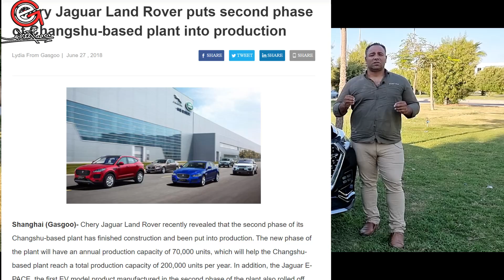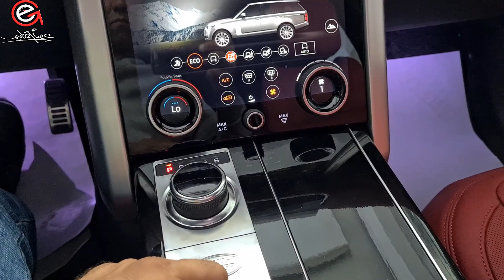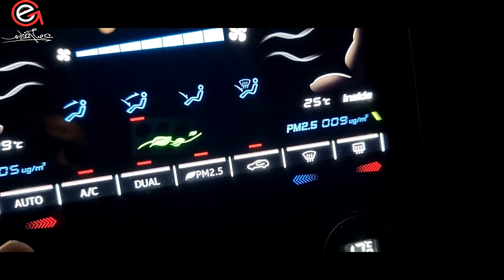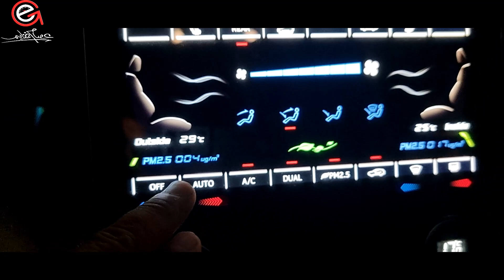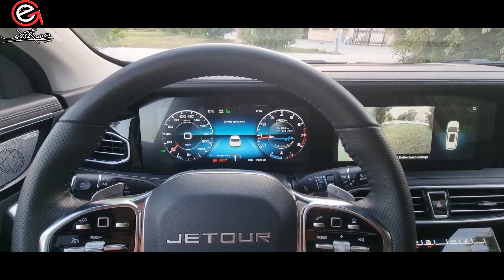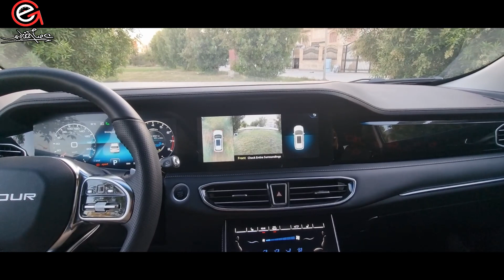جيتور x95 التقرير النهائى الجزء الأول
لو محتار تشترى جيتور X95 ولا لأ
التقرير دا هيساعدك تحسم قرارك لأنه يحتوى على كل عيوبها ومميزاتها بطريقه فنيه وبكل حياديه
شاهد واستمتع وشارك فى كل مكان ولا تنسى ان تدوس اعجاب على الفيديو

لو عايز تعرف اسعار فئات ال جيتور x95 وتعمل مقارنات بينها وبين منافسينها ادخل على هذا الرابط